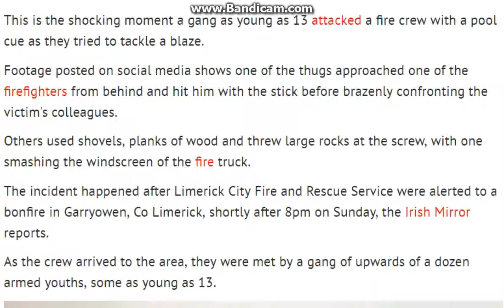Shocking moment gang of youths attack fire crew with pool cue as they tackle blaze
Thugs as young as 13 attacked with shovels, planks of wood and threw large rocks at the screw, with one smashing the windscreen of the fire truck
This is the shocking moment a gang as young as 13 attacked a fire crew with a pool cue as they tried to tackle a blaze.

Footage posted on social media shows one of the thugs approached one of the firefighters from behind and hit him with the stick before brazenly confronting the victim's colleagues.

Others used shovels, planks of wood and threw large rocks at the screw, with one smashing the windscreen of the fire truck.

The incident happened after Limerick City Fire and Rescue Service were alerted to a bonfire in Garryowen, Co Limerick, shortly after 8pm on Sunday, the Irish Mirror reports.

As the crew arrived to the area, they were met by a gang of upwards of a dozen armed youths, some as young as 13.